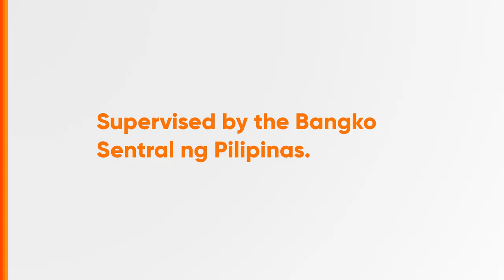Palawan Pawnshop Radio Ad Q2 2023 15s (Hiligaynon Version)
Ito po ang Q2 2023 Radio Ad ng Palawan Express - Palawan Pawnshop, Palawan Express Pera Padala at Palawan Pay App ang meron dito! (Hiligaynon Version)

DRPS Two 5667: Palawan Pawnshop Radio Ad Q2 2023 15s (Hiligaynon Version)